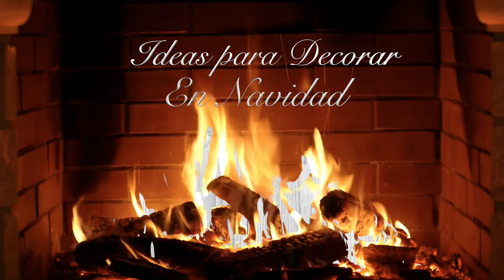MANUALIDADES NAVIDEÑAS 2018.IDEAS PARA DECORAR EN NAVIDAD. christmas decorating ideas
MANUALIDADES NAVIDEÑAS 2018 IDEAS PARA DECORAR EN NAVIDAD CHRISTMAS DECORATING IDEAS.DECORACION.ideas tv

Hola 💖 chicas deseándole un lindo fin de semana aquí les comparto unas idea como decorar tu mesa de comedor para estas Christmas🎄espero que les guste y como siempre muchísimas gracias por ver mis videos y dejar sus lindo comentarios .bendiciones 🙏😘
Tiendas dónde compré los accesorios decorativos:
Home goods,pier 1,Zgallerie y Hobby lobby..👍

OTROS VIDEOS DE NUESTRO CANAL.